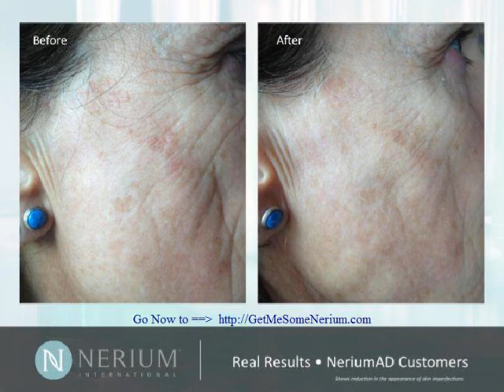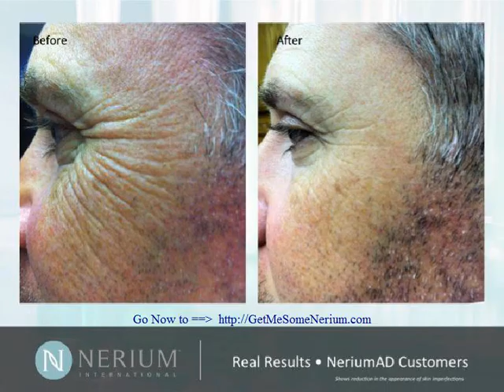Nerium Before and After Photos Reviews of the Side of Faces, Age Spots, Smile Lines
Nerium Before and After Photos Reviews of the Side of Faces, Age Spots

Nerium Reviews - in these face before and after photos you will quickly see the proof of how nerium ad works